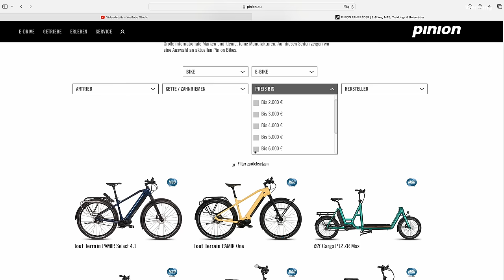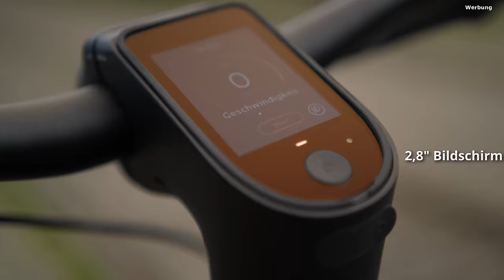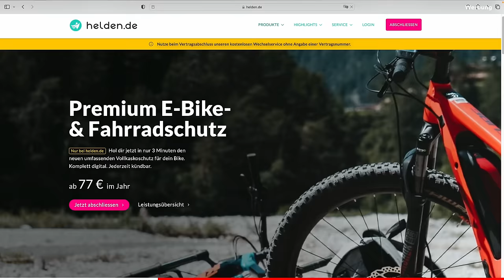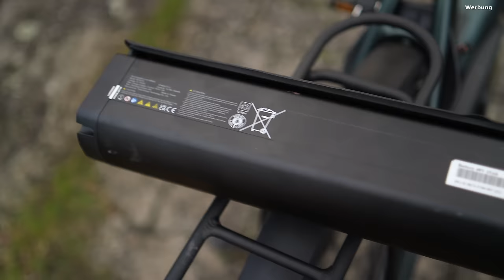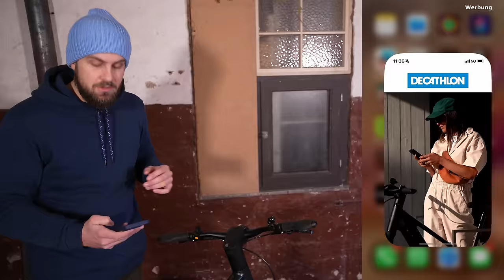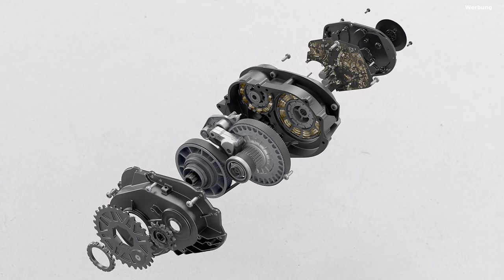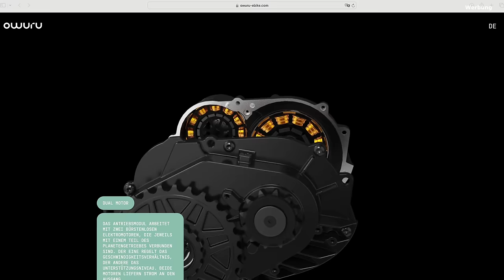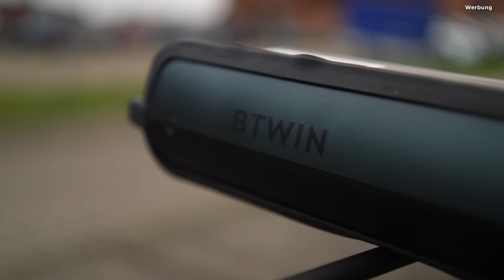2500€ E-Bike mit Automatikgetriebe - Decathlon BTWIN LD920E Test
Decathlon ist bekannt für einige besondere Produkte, die nicht die Welt kosten. Das BTWIN LD920E ist so ein Fall. Für 3000€ bekommt man hier ein E-Bike, das woanders wahrscheinlich deutlich mehr kosten würde...

Mein Equipment:
Sony Alpha 7C

Kapitel:
0:00 Intro, Daten & Fakten
1:15 Einordnung
2:53 Geometrie & Design
3:27 Akku
3:55 Alltagsnutzen und Details
5:04 App und smarte Funktionen
5:45 Bedienung
6:38 CVT
7:19 ein genauer Blick auf den Motor
9:25 Fahreindruck
15:50 3 positive Punkte
17:03 3 negative Punkte
18:07 Fazit!